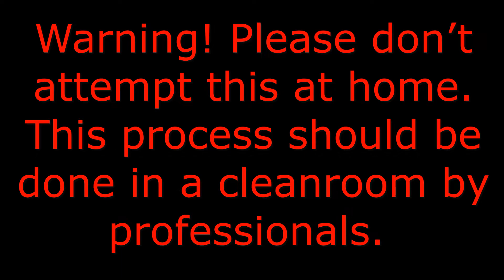Western Digital 3.5" Hard Drive Beeping Sound (Stiction) - Clean Room Data Recovery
Have a hard drive that's giving you issues? Would you like to see more videos? Share your feedback and we'd be happy to continue doing more helpful videos.

We offer Worldwide Data Recovery Service. If you'd like to ship your drive to our lab for recovery, please fill out our data recovery mail-in form